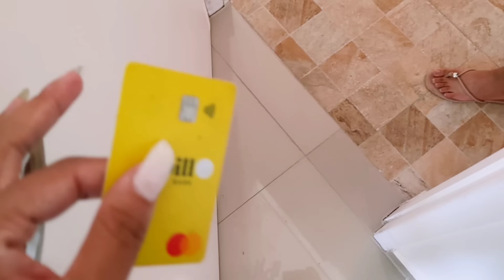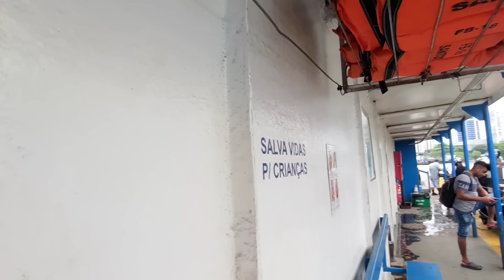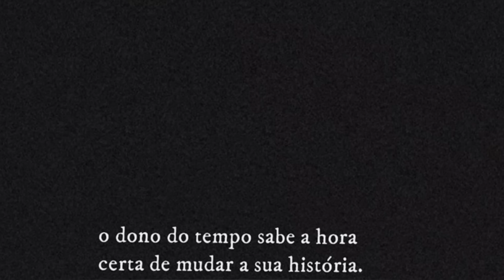ERA SÓ UM SONHO - DE VOLTA A ROTINA DE MÃE NA MINHA CASA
Oi Preciosa ✨️
NOSSA LOJA DE JOIAS VEM FICAR LINDA